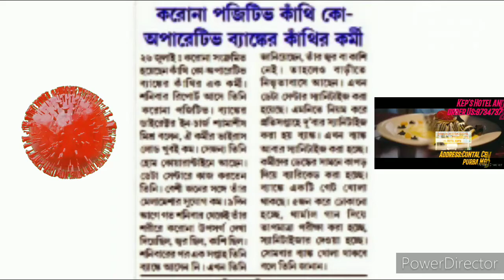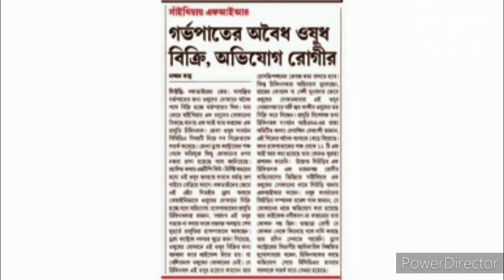27July20,Flash খবর এক নজরে,Daily Update News,দেশ,জেলা ও স্থানীয় খবর,সবাই দেখুন